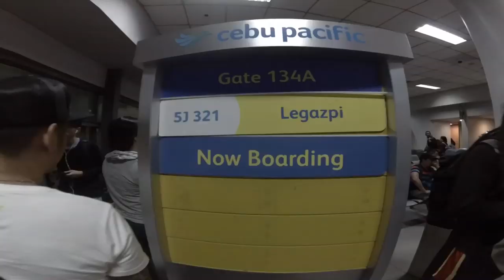Chocolate Factory - TIWI, ALBAY (Vlog)